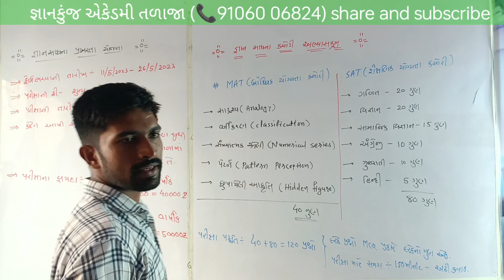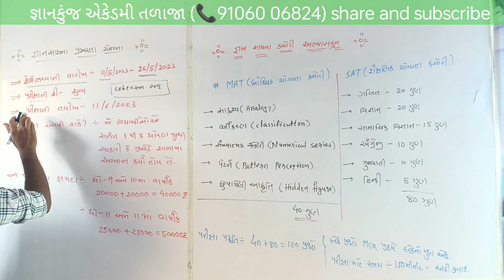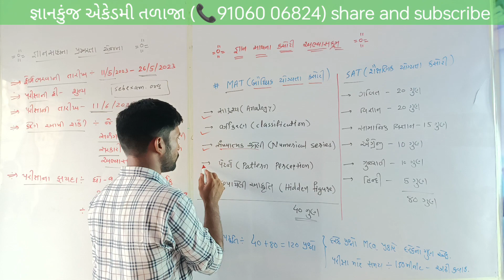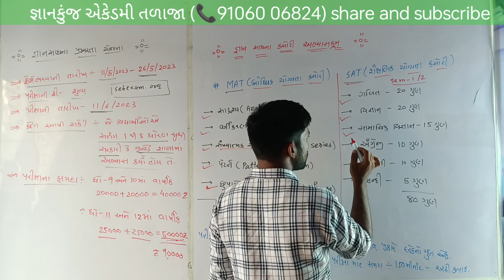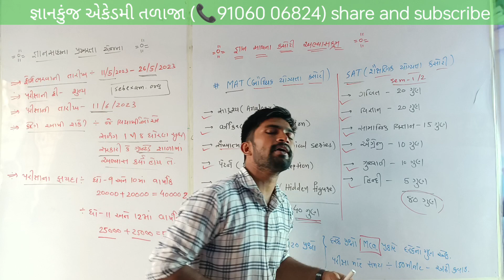જ્ઞાન સાધના પ્રખરતા કસોટી સંપૂર્ણ માહિતી| ધોરણ 8